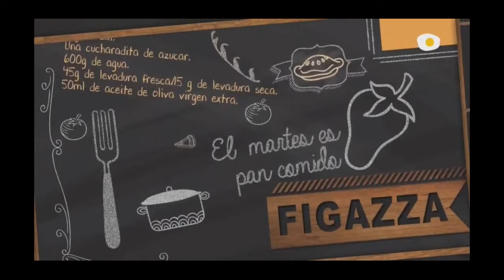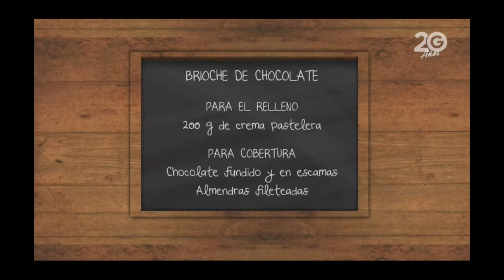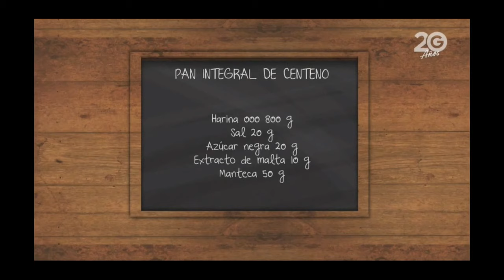El Pan Nuestro de Cada Dia ►Brioche de Chocolate ♦ Pan Integral de Centeno◄